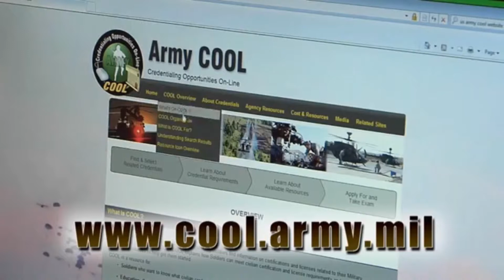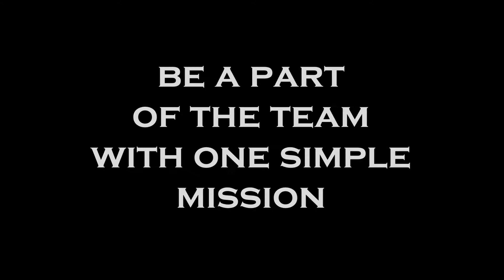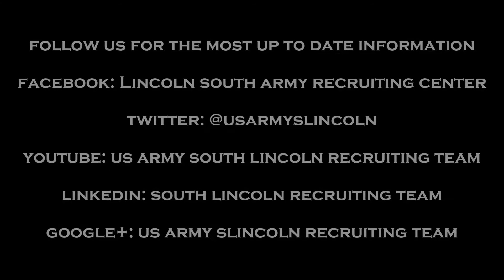19D Cavalry Scout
Be a part of the Team with one simple mission, win.